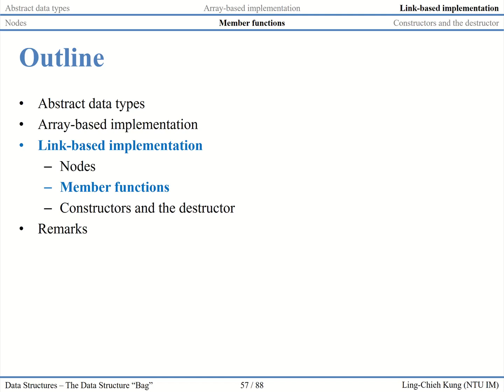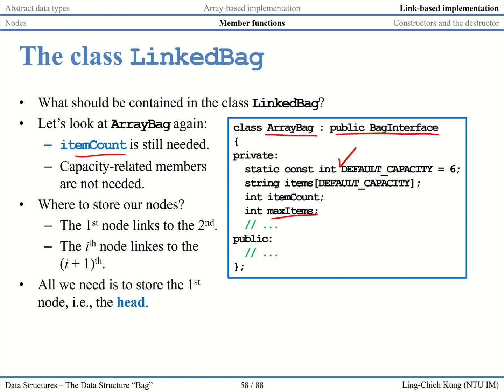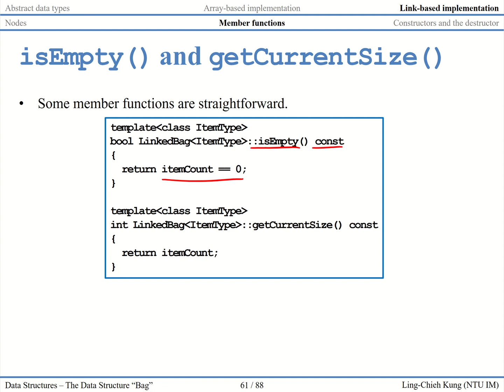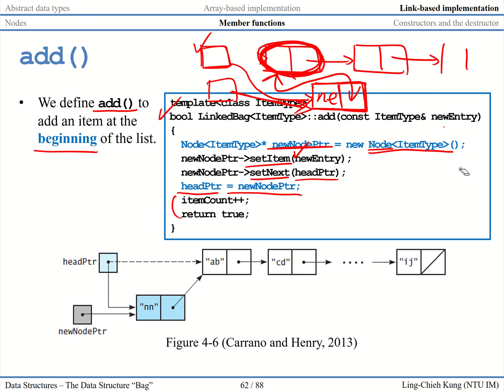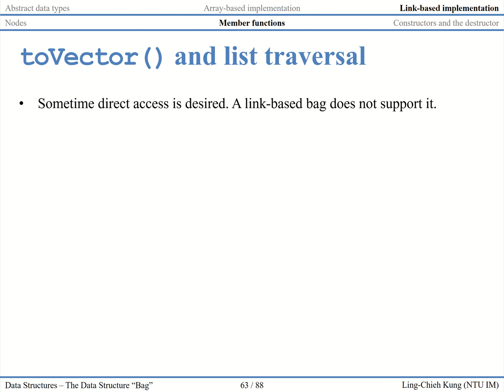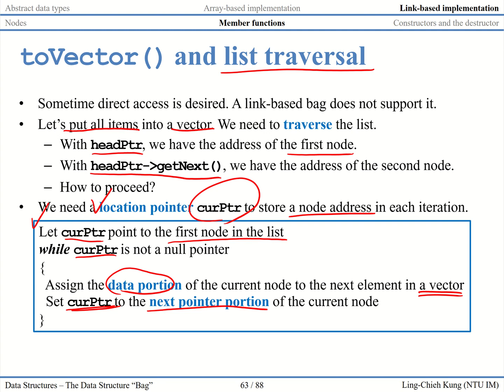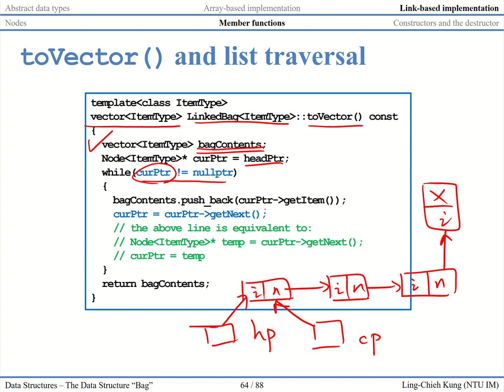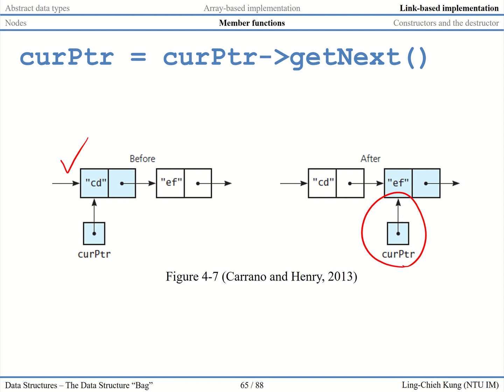【資料結構】第一講：Data Abstraction and bag #9 Link based bag add and toVector